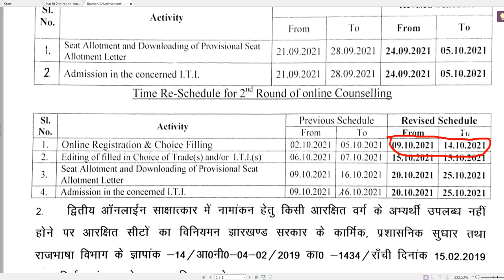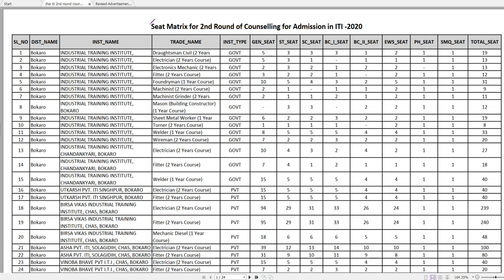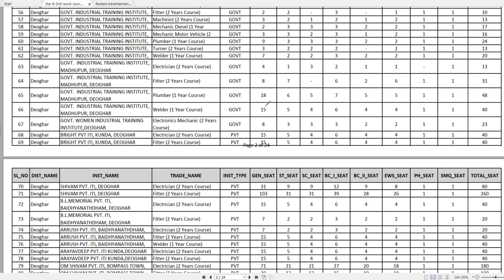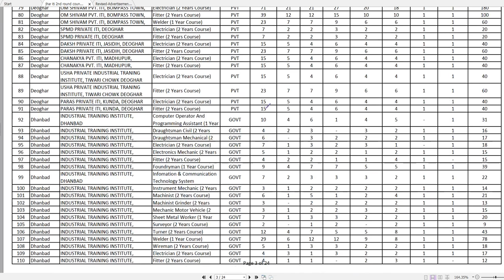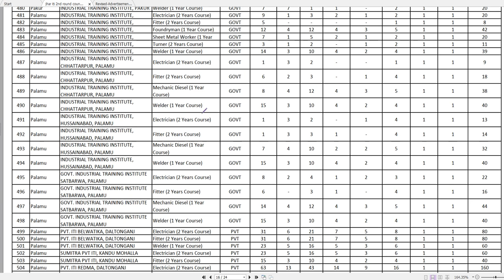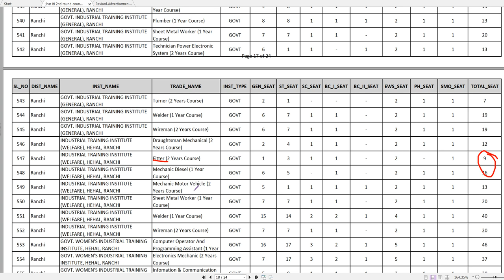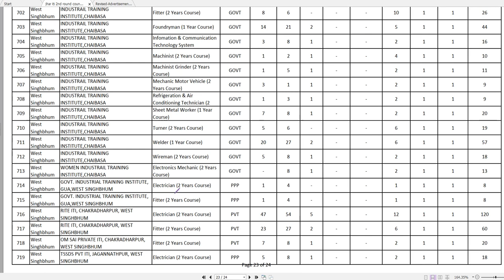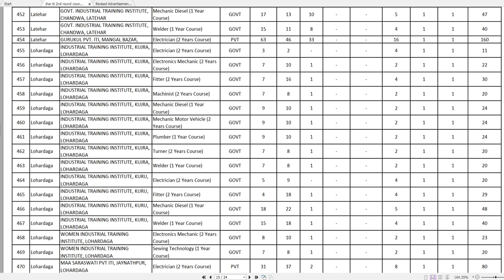Jharkhand iti 2nd round counselling की रिक्त सीटें,Jharkhand iti 2nd counselling 2021 ,jharkhand iti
Jharkhand iti 2nd round counselling रिक्त सीटें ,Jharkhand iti 2nd counselling 2021 vacant seat matrix ,jharkhand iti

ITI इस तरह के ITI से जुड़े जॉब, admission,डीजीटी गाइडलाइंस या नोटिस इत्यादि के लिए दिए गए नीचे के लिंक  के साथ हमसे जुड़ सकते हैं धन्यवाद

***🤬🤬🤬kuch 2 take k cheap youtuber mera title, description, tags iha tak ki thumbnail v copy karte...apna dimag nai diya unko bhagwaan ne... maa ki pet se hi sikh k aaye honge dusro ka chori karna.. apne baap se sikhe honge. 🤬🤬🤬***